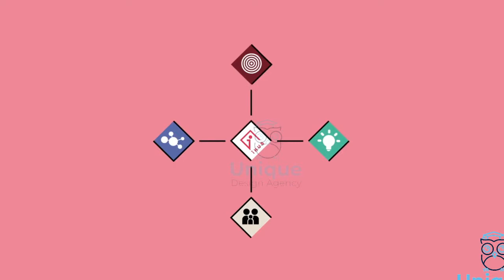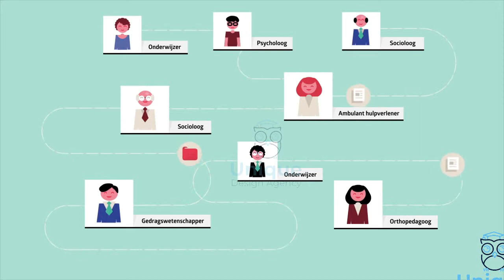iHub - Motion Graphics Animated Video